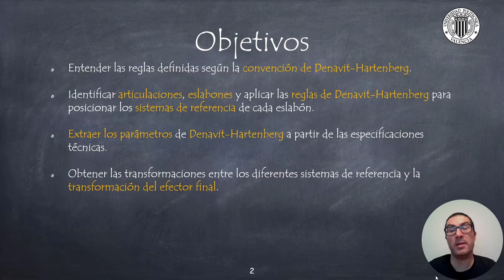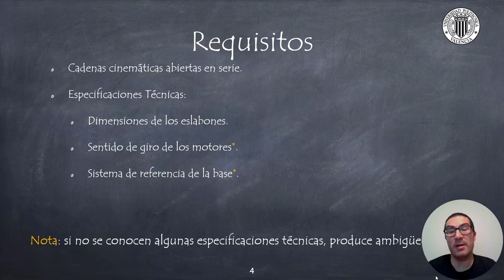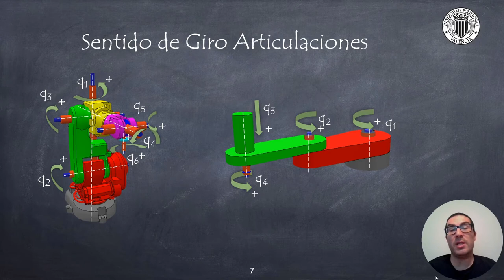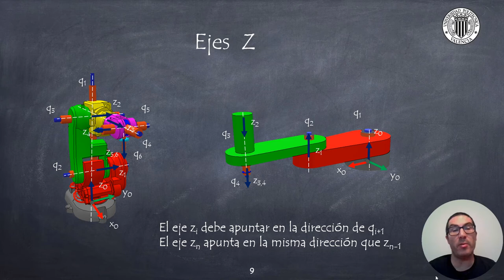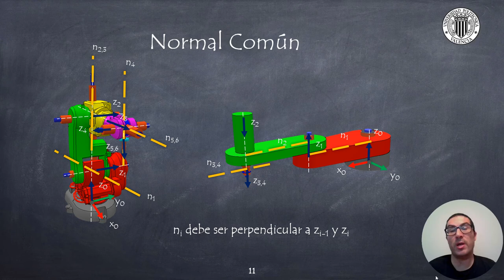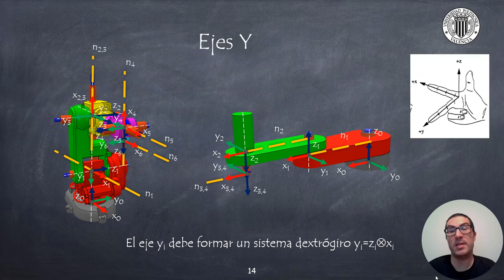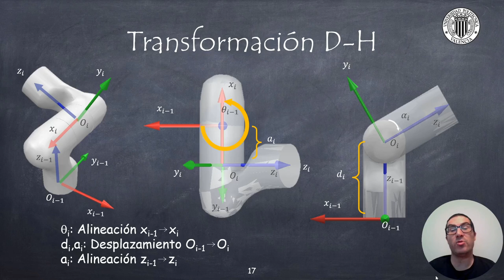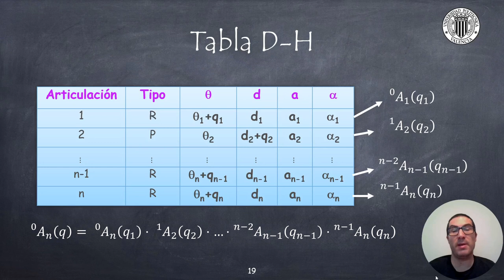Convención de Denavit-Hartenberg | Sistemas Robotizados (ANTIGUO)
En este vídeo se explica la convención de Denavit-Hartenberg. Se trata de un conjunto de reglas adoptadas por la comunidad robótica que permite la obtención de modelos cinemáticos de robots con cadenas abiertas en serie. Si quieres contribuir al desarrollo de este tipo de video tutorial:
Este vídeo forma parte de un conjunto de video tutoriales sobre robótica usados en la Universitat Politècnica de València.